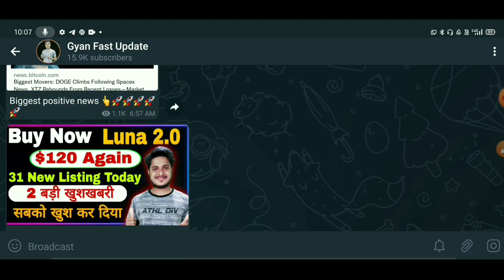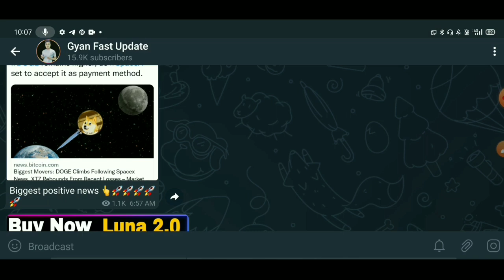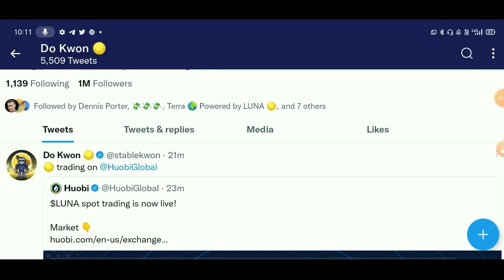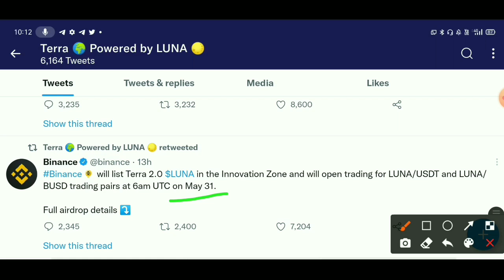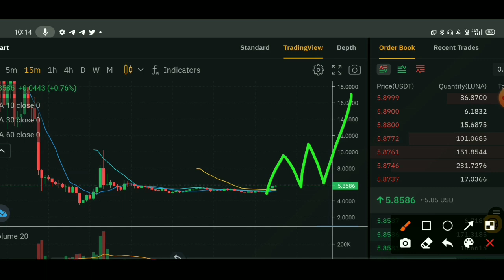😲Terra Luna Hit $132 📣 Luna coin News Today | why Luna is Going Down | Terra Luna price prediction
LUNA Terra Crypto Price can go to ZERO (0) - Watch Before
Invest - Luna cryptocurrency Latest News Hindi
UST stable coin backed by luna cryptocurrency crashed to
$0.60 UST value supposed to be equal of 1 US dollar. Due to
this turmoil luna terra crypto coin dumped very hard. it is said
that luna coin team is selling their crypto holding to increase
the value of UST coin. what is the reality? watch this video
before invest in LUNA Terra coin
why Luna coin price crashed?
UST stable coin latest updates
should I invest in Luna coin
Sould i buy Luna Terra cryptocurrency
future of Terra crypto coin